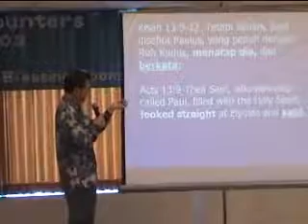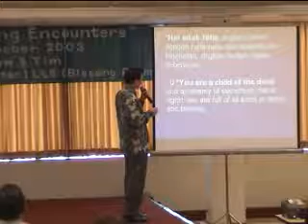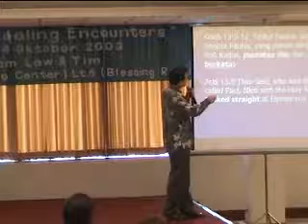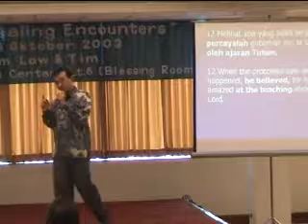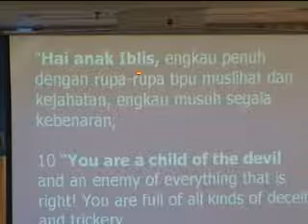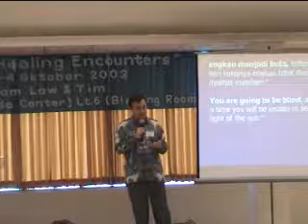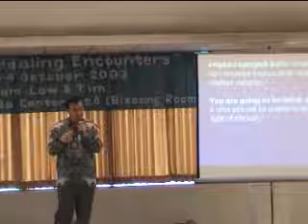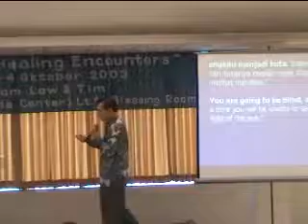Seminar Healing Encounter 12- William Lau Indonesia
Copy Right 2003 Elijah Challenge Indonesia, Davy Hermanus